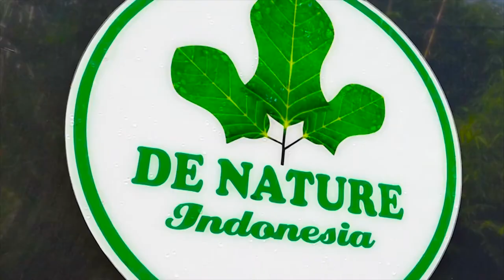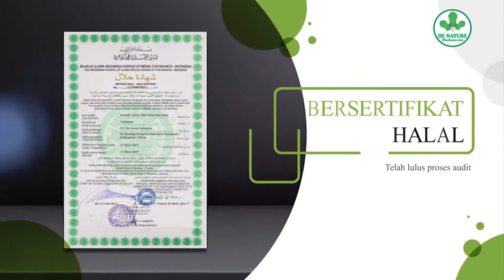Gejala Stroke Dan Cara Untuk Menyembukan nya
Stroke merupakan kegawatdaruratan yang dapat berakibat fatal, dapat menyebabkan cacat permanen bahkan kematian. Penanganan yang cepat dan tepat dimulai dengan mengenali gejalanya dengan cermat. Semakin cepat ditangani maka kemungkinan pulih akan semakin besar.

KONSLTASI DAN PEMESANAN OBAT
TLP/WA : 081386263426